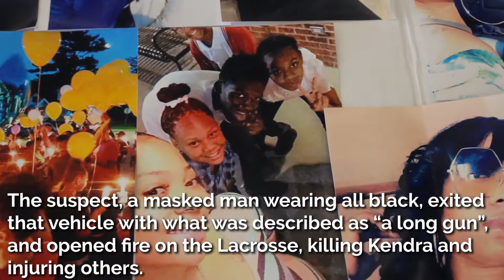Kendra Simpson 2020 Press Conference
On the 2-year anniversary of her death, Kendra Simpson's family has come back to Crime Stoppers of Michigan to plead for answers...

If you have any information, we are asking that you make an anonymous call to Crime Stoppers at 1-800-SPEAK-UP or visit our

Your identity will remain anonymous! You will need to save that number and call back to check on the status of your tip using that number. If your tip helped lead to the capture and arrest, you will be instructed how to anonymously receive your cash reward.